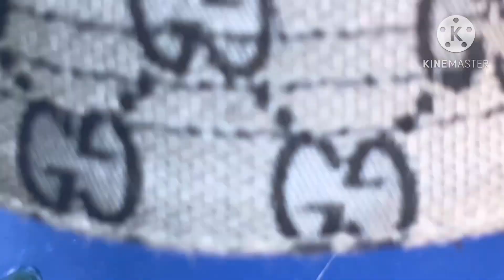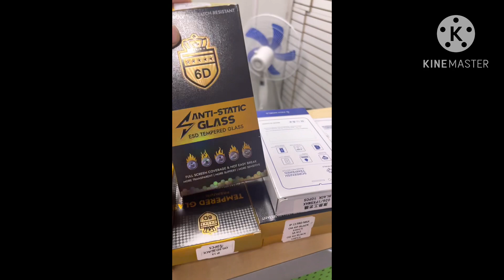Ремонт телефонов город екатеринбурга ты хороший 10 корпус один 89826955555